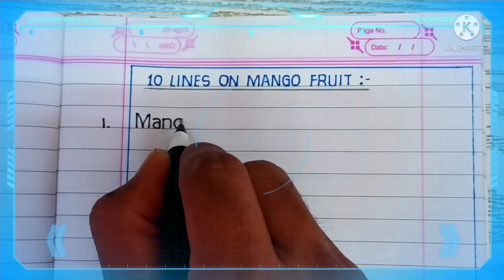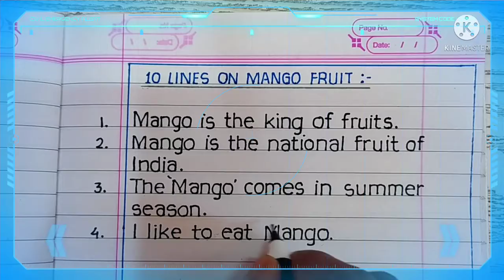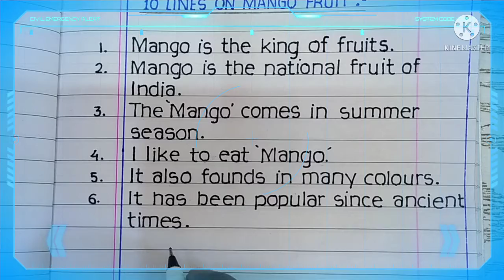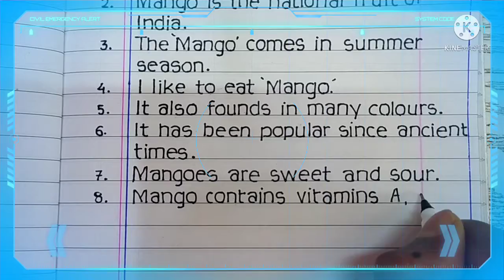10 lines on mango | essay on mango fruit | essay on my favourite fruit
This video is on how to write 10 lines on mango fruit in english.

Following topics supports this video :

10 lines on My favorite fruit
10 lines essay on Fruit
10 lines on fruit
10 lines on king of fruit